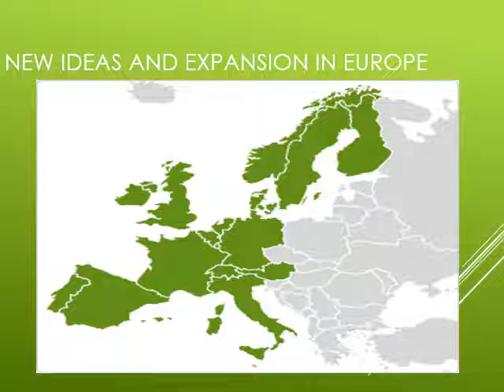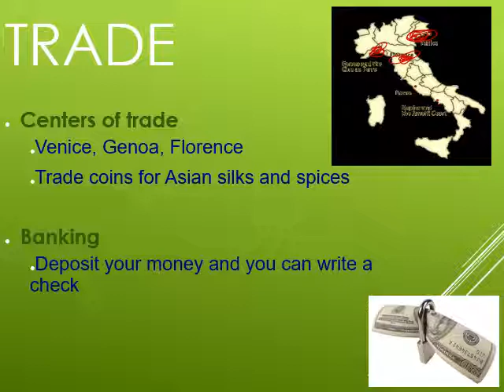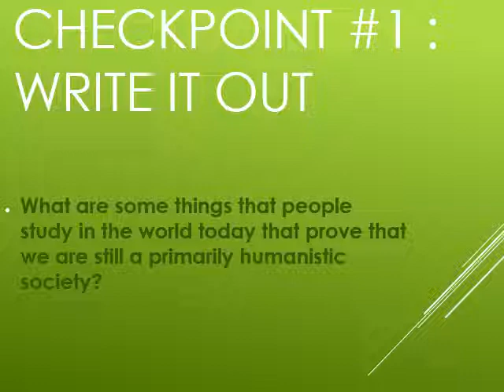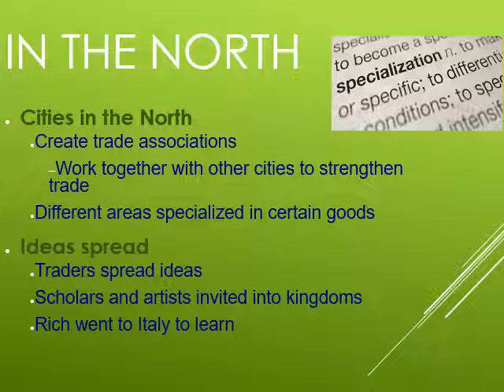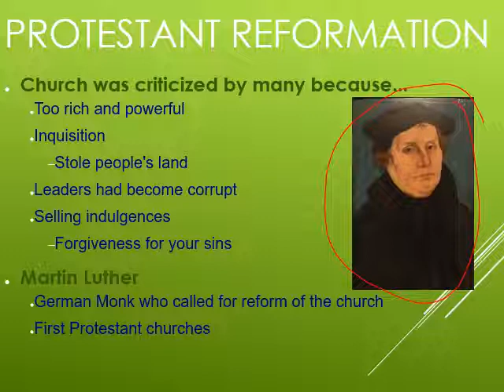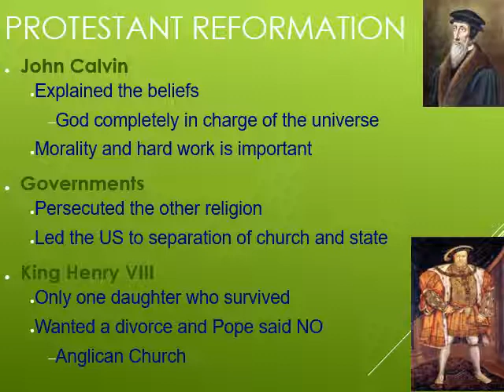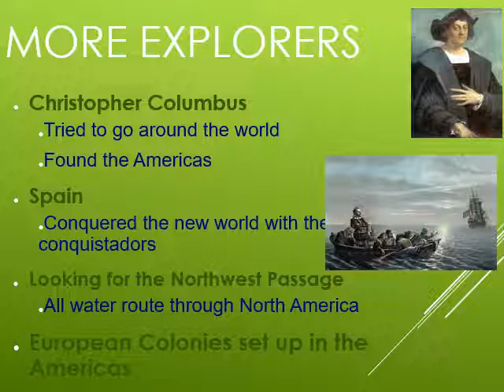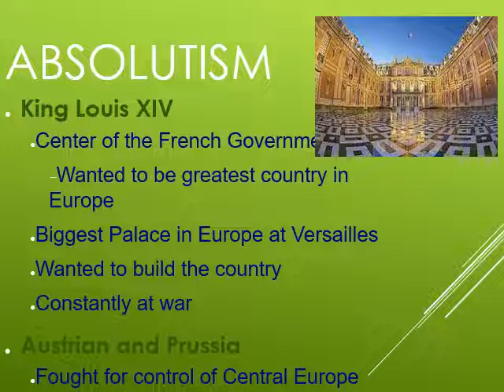Renaissance and Expansion